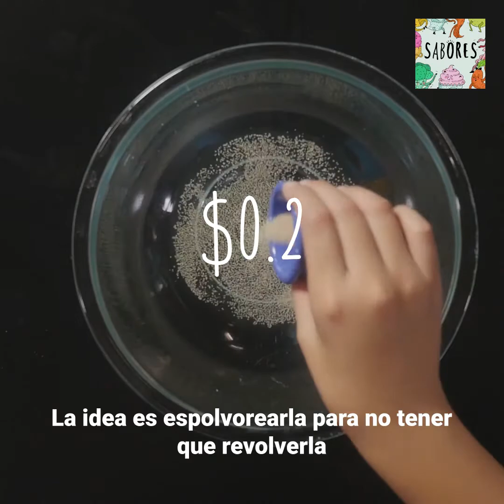Desafío 2 Dólares #4 Ahorra comiendo pizza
Si AMAS LA PIZZA pero no tienes dinero, prueba hacerla tú mismo y tu bolsillo y pancita serán muy felices. 🍕😍💸